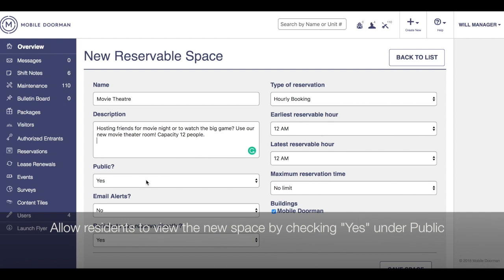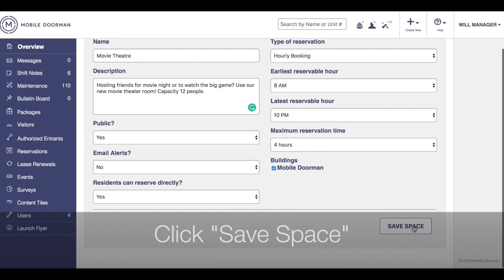Creating a New Reservable Amenity | How-To Mobile Doorman University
Residents looking to rent an amenity space or item at your property? Watch today's lesson on creating reservable amenity spaces using your Mobile Doorman dashboard.